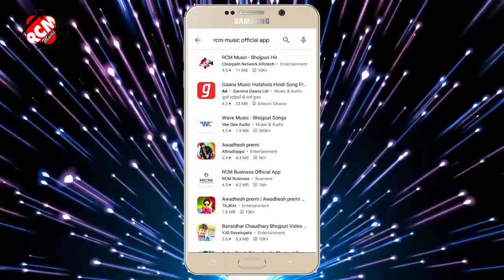chaita song 2021 Dhananjay dhadkan Khet Kor Ke Jaiha ye Raja || खेत कोर के जइह ए राजा ||Bhojpuri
► Album:- खेत कोर के जइह ए राजा

► Song:- Khet Kor Ke Jaiha ye Raja

► Lyrics:- firoj fashion

RCM Music Bhojpur
Garda Music World
Garda Music

Khet Kor Ke Jaiha ye Raja Dhananjay Dhadkan Bhojpuri song
Dhananjay Dhadkan Bhojpuri Song Khet Kor Ke Jaiha ye Raja
Dhananjay Dhadkan New Bhojpuri Song